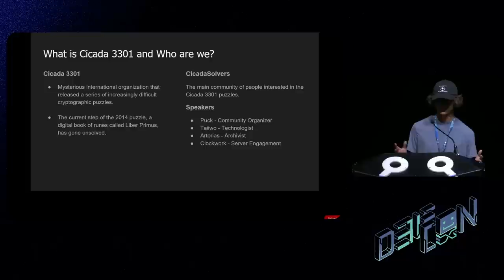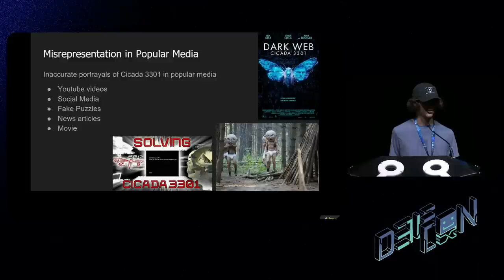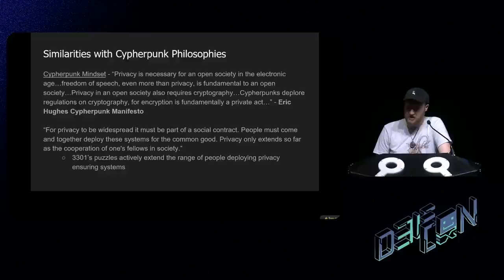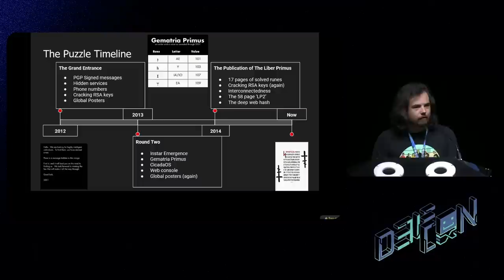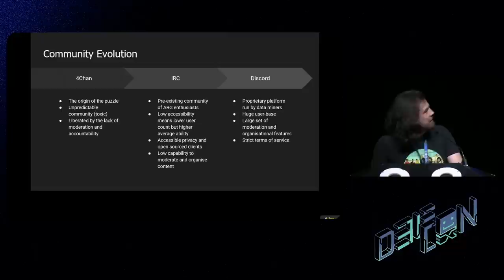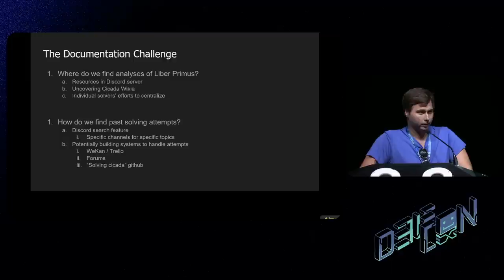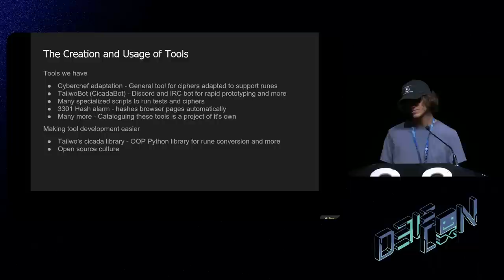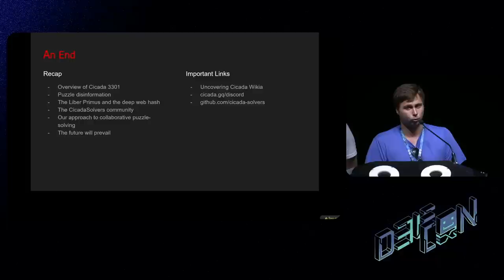DEF CON 31 War Stories - Cracking Cicada 3301 - Taiiwo, Artorias, Puck, TheClockworkBird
This talk will explore the ongoing efforts of the CicadaSolvers community to solve Cicada3301’s Liber Primus, a book of elder futhark runes and codes that has challenged cryptographers and puzzle-solvers since 2014. Using our experiences as leaders within the community, we will delve into the cultural significance of the puzzle and discuss the various strategies and techniques employed by members to crack its code, and the story of their struggle to maintain motivation through 9 years of solving one of the most difficult puzzles ever released. Attendees will gain insights into the future of collaborative puzzle-solving and the challenges that the Liber Primus presents for the future of cryptography. This presentation is suitable for anyone interested in cryptography, puzzle-solving, internet mysteries, and the persistence of collaborative communities. No prior technical knowledge or tools are required.